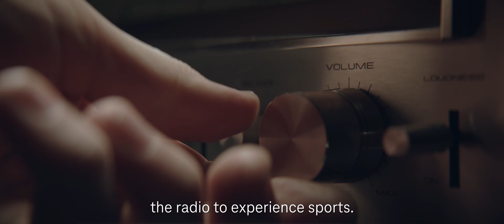Revolutionizing Live Sports for Low-Vision Fans with 5G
OneCourt is a Seattle-area startup revolutionizing the way low-vision fans experience live sports. Utilizing a custom gamepad with haptic response, OneCourt is creating a sensory experience that allows the user to track the players on the field with their fingertips. Taking advantage of the InnovateWithUs program, OneCourt is able to develop its product alongside engineers at T-Mobile 5GHub to help enable these incredible experiences over 5G.